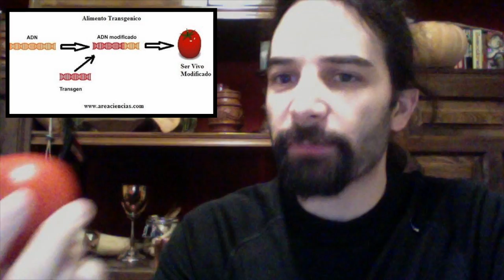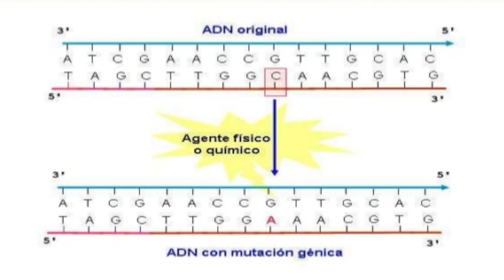Genéticamente MODIFICADO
Si te gustan mis vídeos de ciencia y escepticismo, aquí podéis votarlos en los @PremiosVlogger

Podéis encontrar más información sobre la solanina en este artículo de @BioAmara

Podéis encontrar más información sobre el tomate transgénico púrpura en este otro artículo de @BioAmara

Aclarar el error: el tomate silvestre en realidad no es tóxico; ha sido una confusión adecuadamente corregida por José Blanca, al cual se lo agradezco enormemente. Este artículo científico, facilitado por él, muestra el parentesco entre el tomate moderno y _Solanum pimpinellifolium_, el tomate silvestre que sí es comestible; la dosis de solanina que presenta es insuficiente para ser causa de intoxicación.

Como me sé los argumentos que los tecnófobos suelen emplear en este tema, voy a adelantar algunas cosas. Espero no encontrar en los comentarios a nadie diciendo cosas que se contesten a continuación.

Si consideráis válido el fraudulento artículo del Doctor Sèralini, de experimentos realizados en ratas en los que se asocia el consumo de organismos transgénicos con cáncer, no os molestéis en venir a predicar: aquí podéis encontrar los motivos por los cuales el artículo fue rechazado; un fraude científico nunca sirve como argumento válido.

Si aún así consideráis que no hay suficiente evidencia que demuestre la seguridad de los transgénicos, recordad que todo organismo transgénico antes de salir al mercado, debe superar unos protocolos de seguridad que son tan estrictos, que muchos de los cultivos isogénicos tradicionales serían incapaces de superar.

Si así y todo, consideráis que debería asumirse un principio de precaución porque esos protocolos de seguridad son insuficientes, aquí tenéis un artículo que muestra los resultados de casi treinta años de experimento realizado en unos cien mil millones de individuos, donde se demuestra de forma rotunda la inocuidad de estos productos.

Si aún estáis torciendo el morro, pensad que durante siglos se ha consumido una planta transgénica, el boniato, sin que a nadie le pase nada por ello. Sí, el boniato es transgénico desde mucho antes de que los humanos supiéramos si quiera lo que es un gen. Es un transgénico natural.

Dado que los organismos transgénicos nunca han demostrado ser más agresivos con el medio ambiente que sus equivalentes isogénicos, ni con la salud, y dado que nadie obliga a nadie en ninguna parte a emplearlos, cualquiera que venga a hablar de esas cosas ya puede ir presentando evidencias.

Dado que el video trata sobre una tecnología y sobre avances científicos, cualquier comentario que vaya destinado hacia una crítica empresarial o de sistema económico estará generando un debate transversal; un debate que no es sobre la transgénesis ni la biotecnología, sino sobre otros temas en los que no me voy a inmiscuir (esté o no de acuerdo con ello).

Si aún así estáis recelosos de ello, pensad bien por qué motivo; si el motivo es científico, seréis bienvenidos siempre que presentéis las evidencias empíricas correspondientes. Si vuestro motivo es puramente ideológico o dogmático, yo lo siento, pero no me gusta que los testigos de Jehová vengan a predicar sus creencias a mi casa. No sé si lo entendéis.

Si aún así, quieres discutir, te informo de que aquí se siguen las siguientes normas del debate

Al dejar un comentario se presupone que las aceptas.

Y no. De momento Monsanto no me paga ni un duro.

Categorías: Ciencia, Ecología, Escepticismo científico.